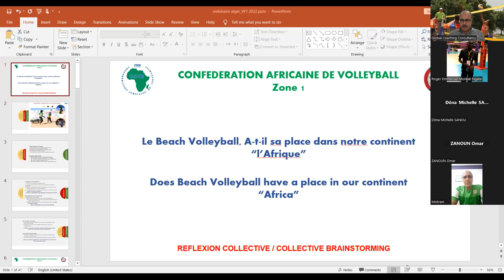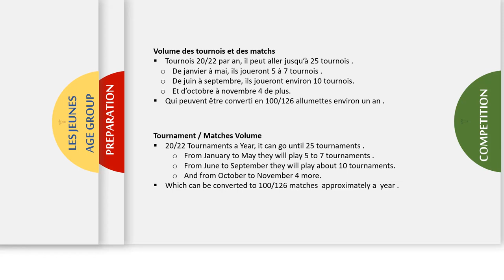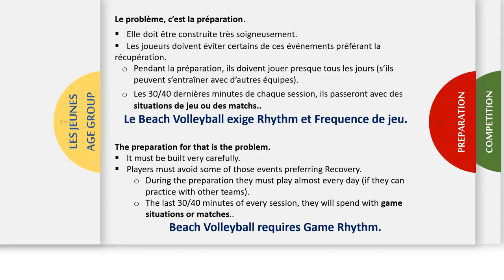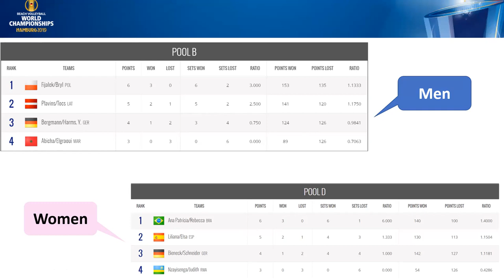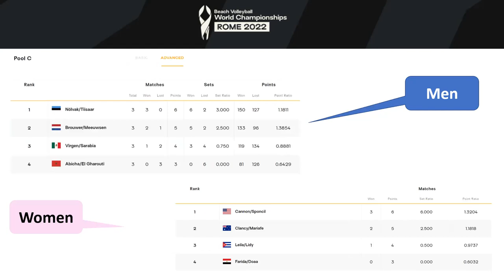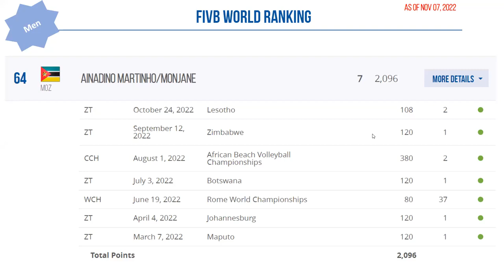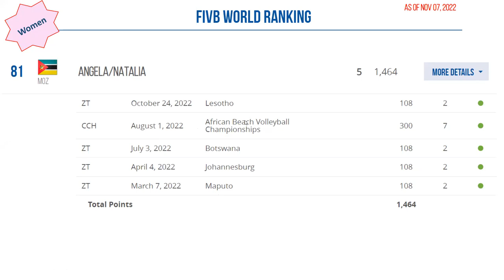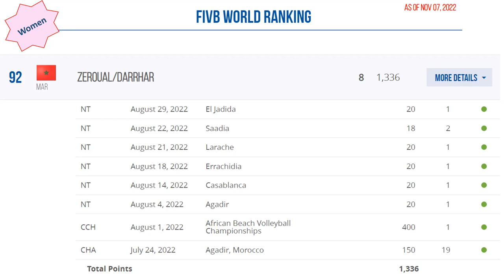Place du Beach Volleyball en Afrique / Place of Beach Volleyball in Africa 1/3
Webinaire du 12/11/2022 CAVB Zone 1
Webinar of Nov 12th, 2022 CAVB Zone 1